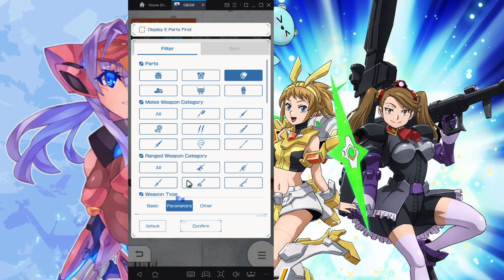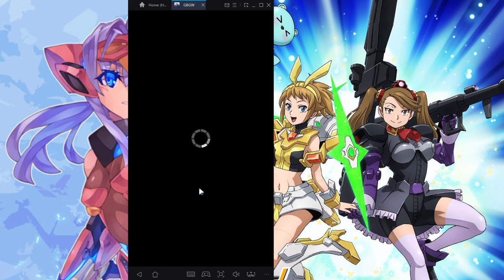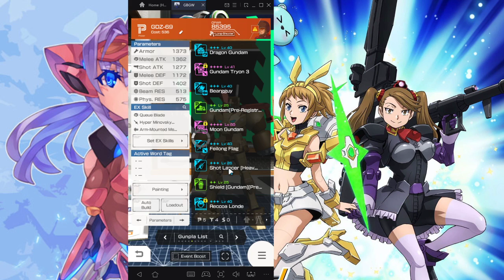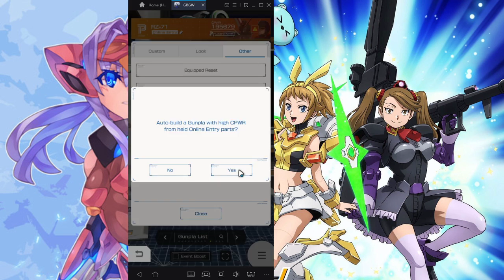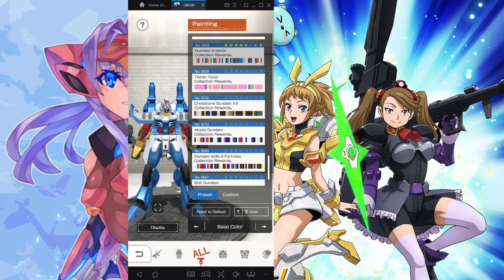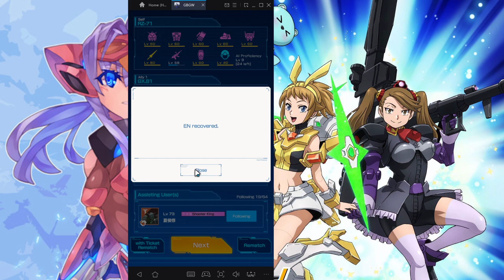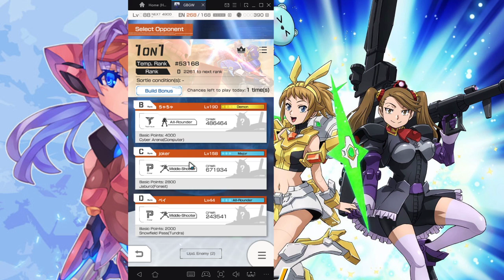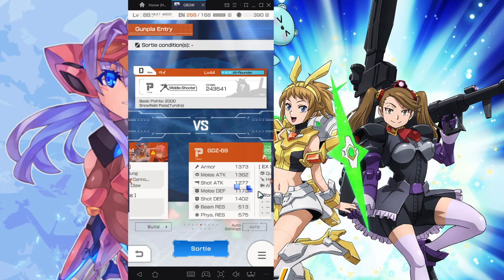Gundam Breakers Gunpla Warfare 2